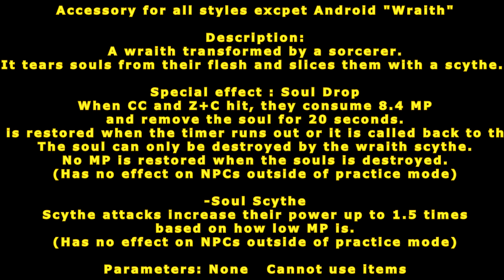[ GetampedX ] Acc Review - Wraith